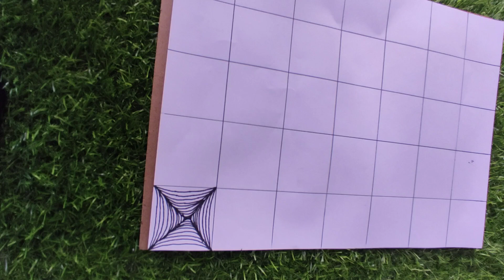Simple Illusion Art ✍🏼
Hello dears,

1️⃣ Like
2️⃣ Share